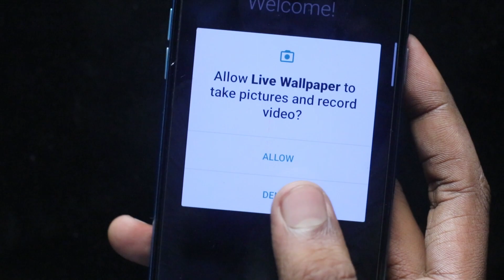এখানে শুধু ৩ বার টাচ করুন খুলে যাবে সবকিছু | The Best Apps of 2022 | Live wallpaper - Transparent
In this video I will share with you The Best Apps of 2022 through which you can use the app by make a transparent live wallpaper. So let's get started and know the work of the great app. This app name Live wallpaper - Transparent app its a very useful apps 2022 and app of the month.

Transparent Screen & Live Wallpaper App, Combines Transparent Screen with a carefully Live Wallpaper to create an experience like no other!
App features:
Live Wallpaper- Featuring different of parallax effect, settings a your unique wallpaper and rotation vector sensor. Transparent Screen- Just one click,The desktop and lock screen transformed into a transparent screen